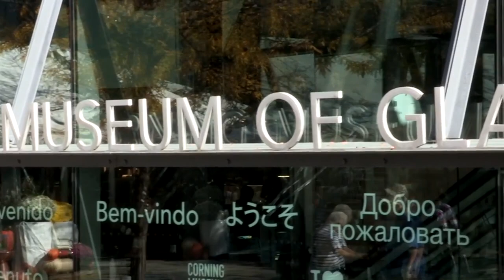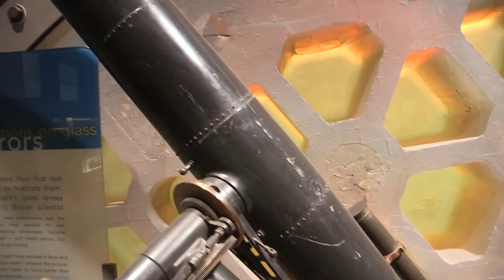CAM: Corning Museum of Glass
Karol Wight from the Corning Museum of Glass in Corning, NY discusses the relationship with Cameron Art Museum for the exhibition: From the Fire.  Open to the public at CAM from March 11 to August 27, 2017